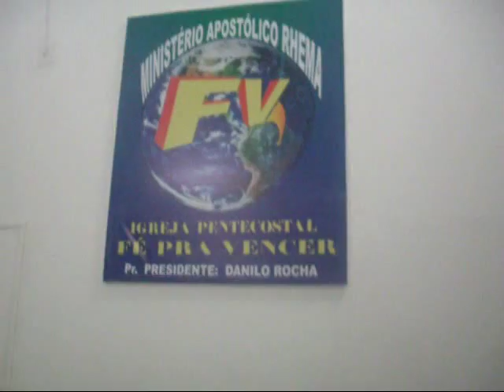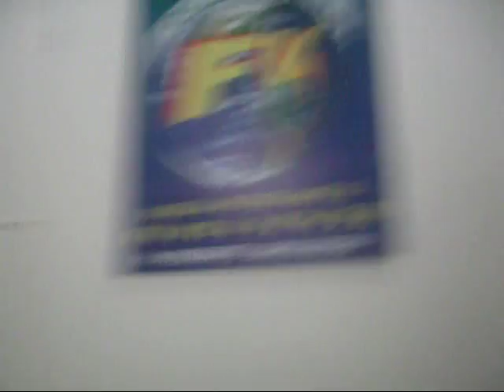O Filho do Fogo e Pr.Melvim em Brasília